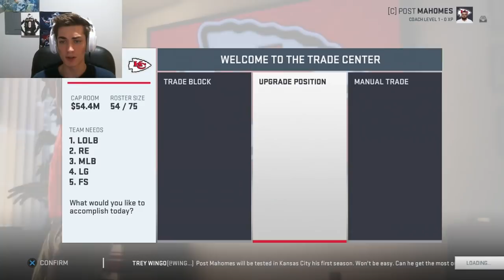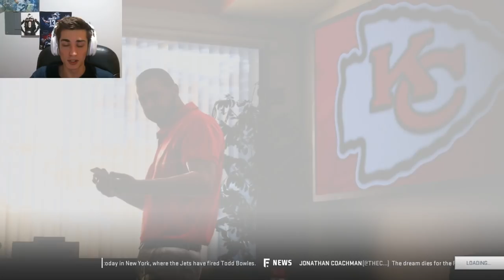Kansas City Chiefs Rebuild! Madden 19 Franchise Rebuild | Patrick Mahomes MVP?